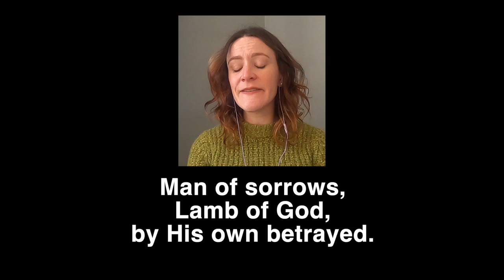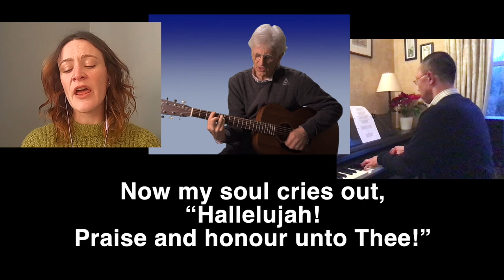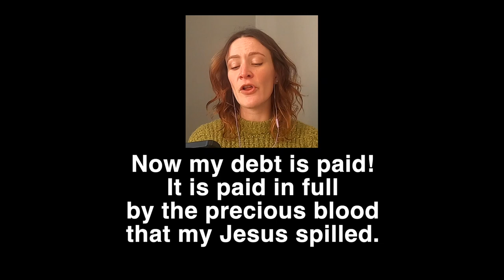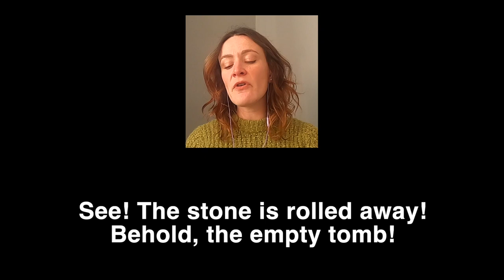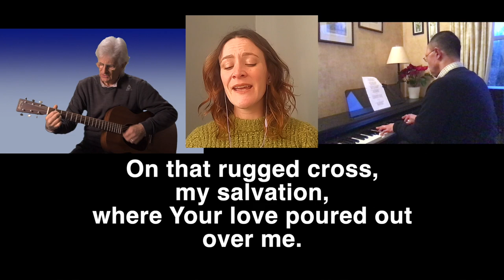Man of Sorrows [Matt Crocker, Brooke Higertwood] with lyrics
Man of Sorrows [Matt Crocker, Brooke Higertwood]

CCLI: 15520